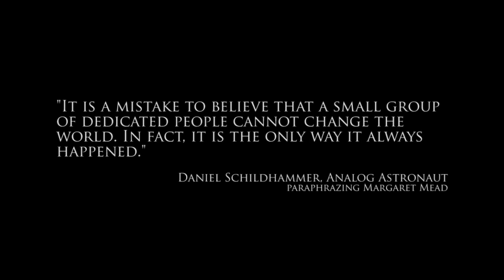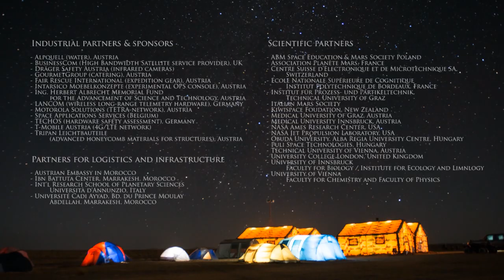MARS2013 Morocco Mars Analog Field Simulaton Recap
"It is a mistake to believe that a small group of dedicated people cannot change the world. In Fact. It is the only way it always happened".
Words said by Analog Astronaut Daniel Schildhammer on his first EVA at simulateMars paraphrazing Magret Mead.

Recap preparation and the simulateMars mission in February in the Northern Sahara in Morocco.
Photos: OeWF (Katja Zanella-Kux, Stefan Hauth, Daniel Foeger, Gerhard Groemer)